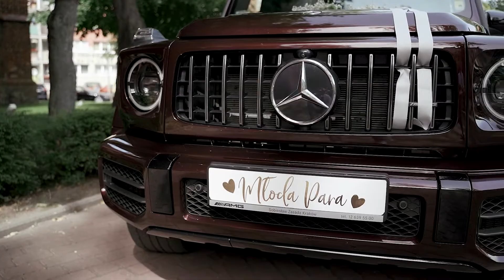Teledysk ślubny | Wedding Highlights | JF Duet Goleniów | Daria & Tomasz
W trakcie realizacji filmów ślubnych klienci bardzo często stawiają aby film ślubny był romantyczny. Natomiast podczas realizacji teledysków ślubnych największym zainteresowaniem cieszy się nazywany przez wielu Nowoczesny teledysk ślubny, który charakteryzuje się krótkimi urywkami filmu zmieniającymi się scenami, fajnymi szybkimi przejściami a to wszystko dopasowane do rytmu muzyki. Ja sam lubię realizować teledyski które są nazywane przez wielu Wzruszający teledysk ślubny który zazwyczaj zawiera sceny miłosne zarówno z reportażu ślubnego jak i sesji ślubnej -plenerowej. Ujęcia są zazwyczaj zwolnione i przenikają przez siebie.

❤Romantyczny teledysk ślubny ❤Wzruszający teledysk ślubny ❤Nowoczesny teledysk ślubny